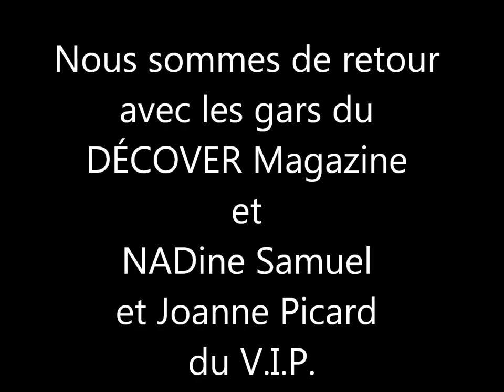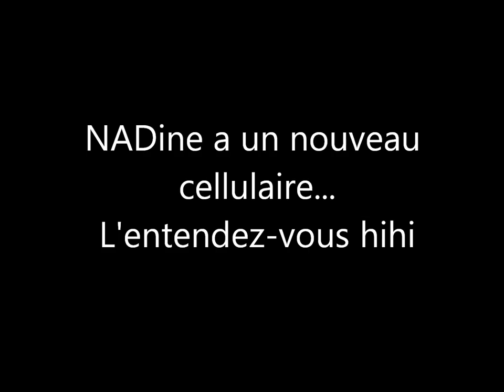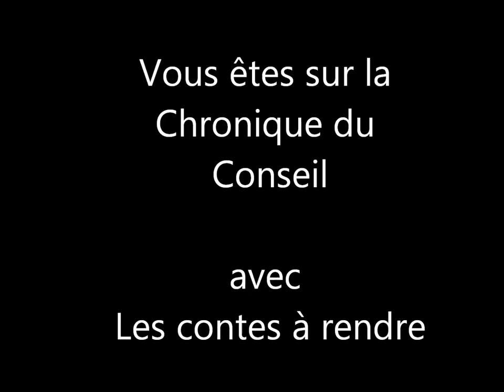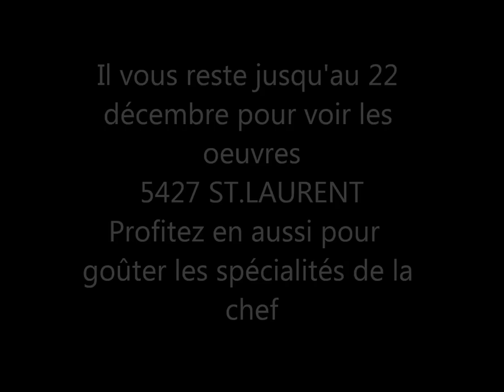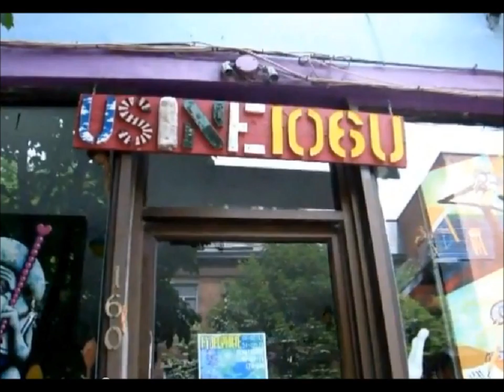3ième partie de la Chronique du Conseil du 18 décembre 2011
3ième partie de la Chronique du Conseil du 18 décembre 2011. Capsule de DÉCOVER Mag: entretien avec Jaber Lufti. / Jennifer s'entretien avec Joanne Picard et NADine Samuel des dessous et début du V.I.P. / Pause musical: The Astronaut